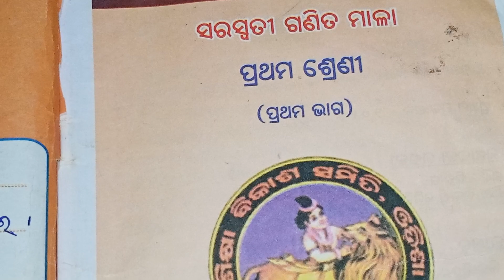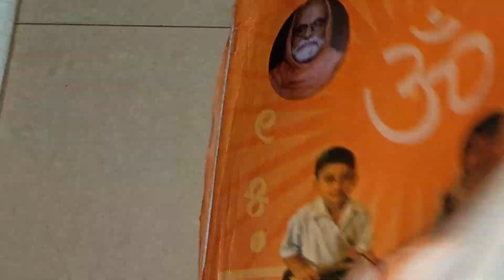SARASWATI GANITA MALA. PRATHAMA SHRENI. PRATHAMA BHAGA. PRUSTHA-76. PRASHNA-2. #SSVM.MATH. CLASS-1.